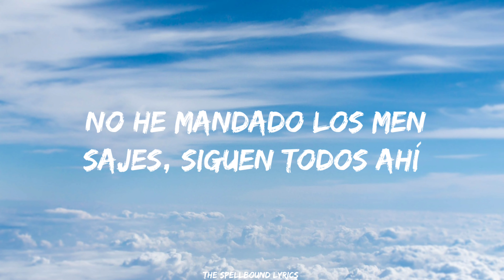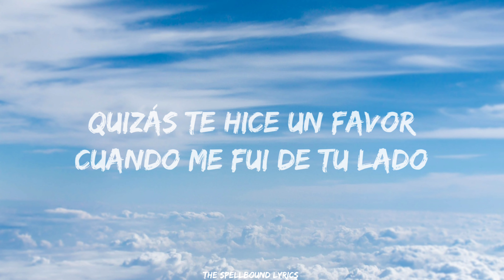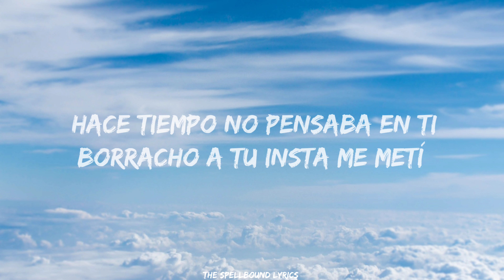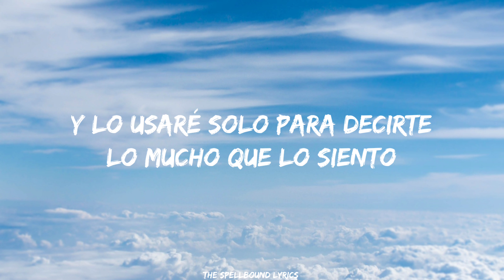Grupo Frontera x Bad Bunny - un x100to(Lyrics)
(Letra):
[Coro: Payo Solís]

[Coro: Payo Solís & Bad Bunny]

Un x100to
                                (Un x100to)